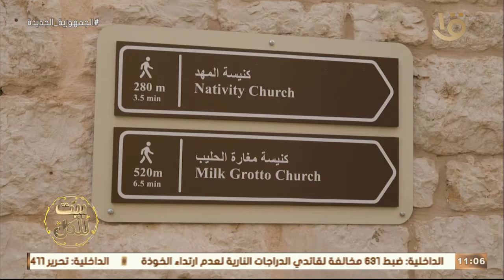بيت للكل | من كنيسة " المهد " احتفالات من بيت لحم بفلسطين بمناسبة حلول " عيد الميلاد المجيد "